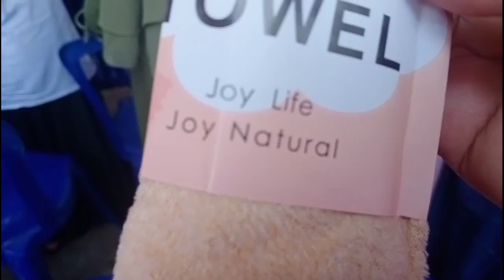AQIQAH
menghadiri acara  aqiqah
semoga berkah